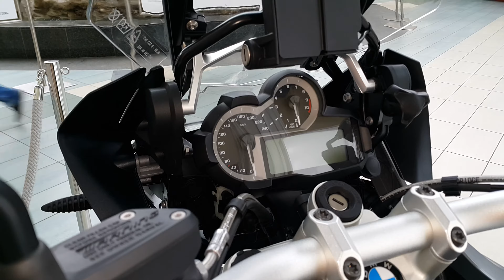BMW R 1200 GS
The BMW R1200GS and R1200GS Adventure are motorcycles manufactured in Berlin, Germany by BMW Motorrad, part of the BMW group. It is one of the BMW GS family of dual sport motorcycles.